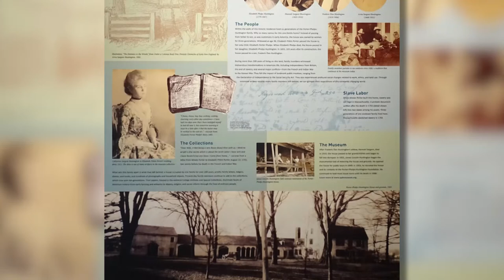PREVIEW: Porter-Phelps-Huntington Museum | Connecting Point | Sept. 1, 2022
Porter-Phelps-Huntington Museum holds a lot of history within its walls - a history that has evolved to encompass more inclusivity. See what's inside on a new episode of "Connecting Point," premiering Thursday, September 1st at 7:30pm onNEPM-TV and streaming live